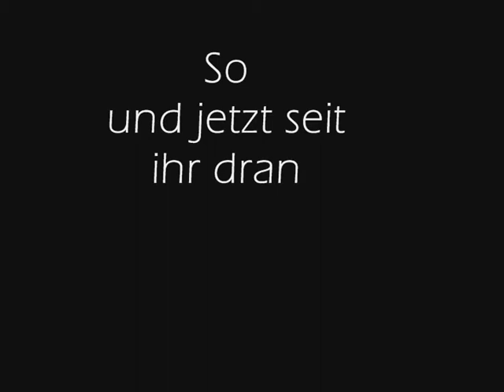Trailer Marvin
Skaten in Lünen und Woanders : Jetzt kommen die Trailer ich gebe vor.
Und dann seit ihr dran macht einen Trailer von euch und Schickt ihn als videokomentar unter dieses video.
Am sonsten viel Spaß bei unseren Videos Skate Zero kommt bald ;)